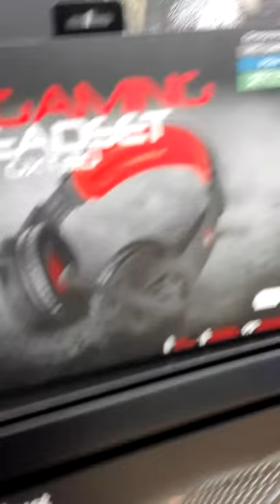Dans un magasin de GAMING(2)